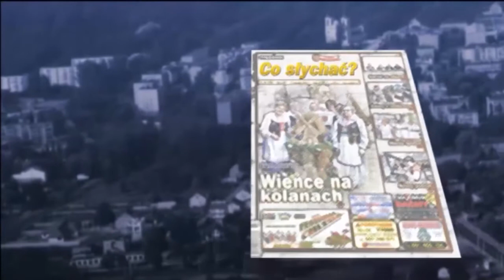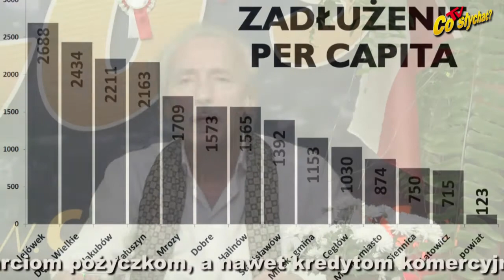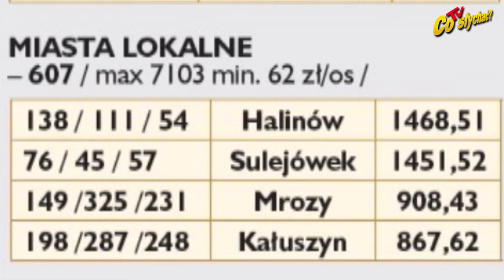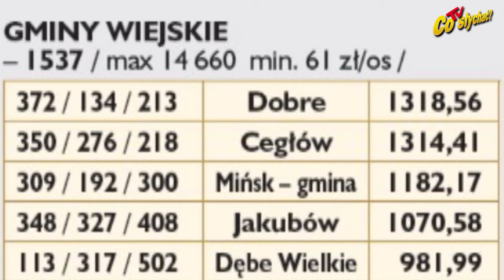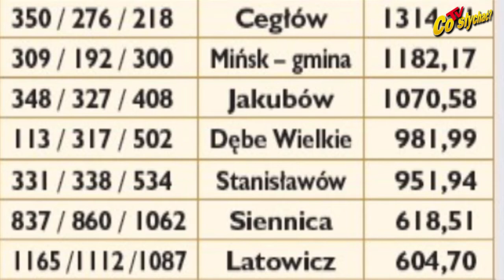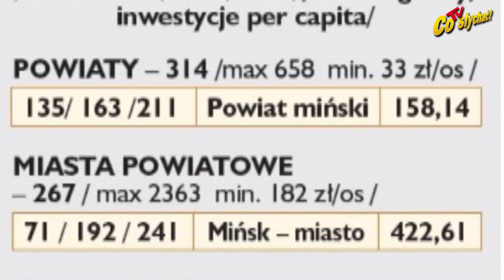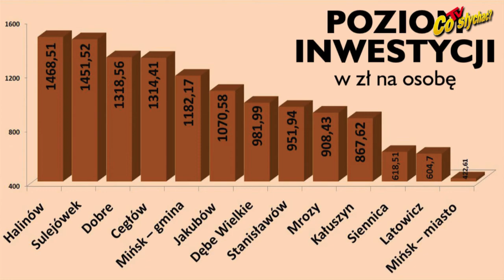Ranking inwestycyjny samorządów / Zwoje rozwoju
To normalne, że każdy samorząd chwali się osiągnięciami. Różdżką awansu są zazwyczaj inwestycje. Nie wszystkie celowe i najtańsze, a na chwałę gminnej czy miejskiej władzy. Wydatki na inwestycje w niektórych gminach i latach sięgają nawet połowy budżetu i znacznie przekraczają dochody własne. Wszystko dzięki wsparciom, pożyczkom, a nawet kredytom komercyjnym, które z kolei powiększają zadłużenie samorządów...